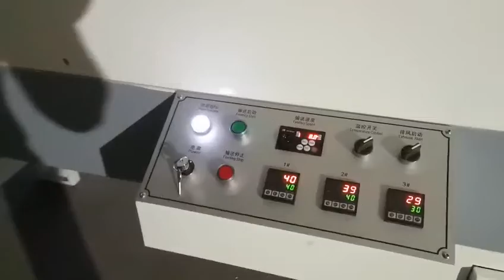Automatic Skirting Panel Paint Spraying & Drying Line-008615931098079(Whatsapp/Wechat)